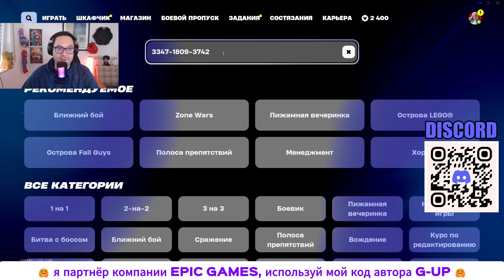ФАРМ ОПЫТА на МАКСИМУМ - Самый эффективный способ прокачки в ФОРТНАЙТ!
ЛУЧШИЙ БАГ НА ОПЫТ ФОРТНАЙТ! БЫСТРЫЙ ФАРМ ОПЫТА В ФОРТНАЙТ! КАЖДЫЙ ДЕНЬ НА ЭТОМ КАНАЛЕ

используй мой код автора G-UP

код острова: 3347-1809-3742